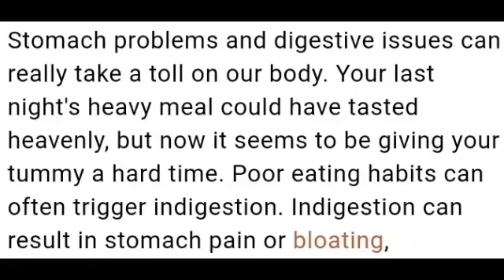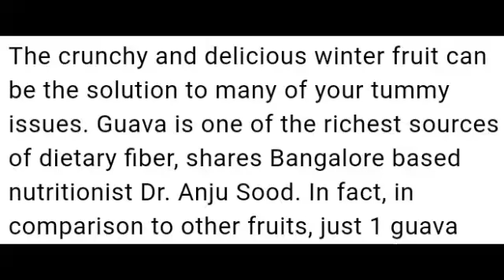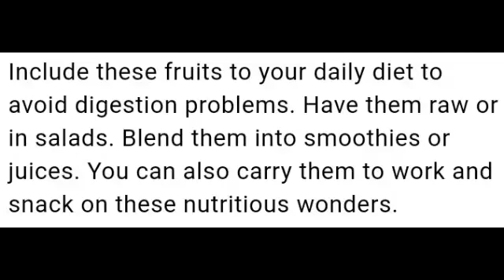6 Fruits That Help Better Digestion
6 Fruits That Help Better Digestion
( Medical Terminology )